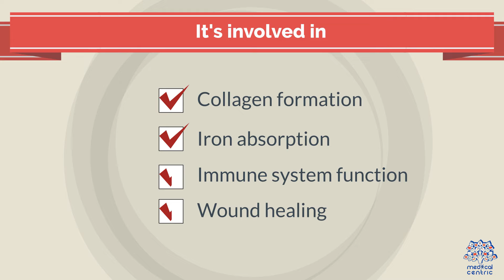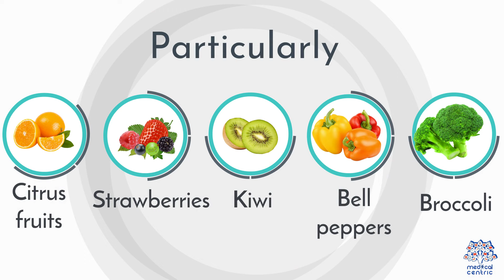The ABCs of Vitamin C: Importance, Sources, and Benefits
In today's video, we're diving deep into the world of Vitamin C – a powerhouse nutrient with remarkable benefits for your overall well-being. Join us on this journey as we unveil the importance of Vitamin C, its diverse sources, and the incredible health benefits it brings to the table.

Section 1: Understanding the Importance of Vitamin C

The Body's Guardian: An Overview of Vitamin C
Vitamin C, also known as ascorbic acid, is a water-soluble vitamin that plays a crucial role in various bodily functions. It acts as a powerful antioxidant, helping to protect cells from damage caused by free radicals. Additionally, Vitamin C is essential for collagen synthesis, wound healing, and maintaining the health of your skin, bones, and blood vessels.

One of the standout features of Vitamin C is its ability to enhance the immune system. It supports the production of white blood cells and antibodies, helping the body fend off infections and illnesses. Regular intake of Vitamin C is especially important during cold and flu seasons.

Section 2: Exploring Rich Sources of Vitamin C

Citrus Marvels: Oranges, Lemons, and Beyond
When we think of Vitamin C, citrus fruits often come to mind. Oranges, lemons, grapefruits, and limes are rich sources of this vitamin. Including these fruits in your diet can provide a delicious and nutritious way to meet your daily Vitamin C needs.

Beyond the Basics: Surprising Sources
Vitamin C isn't limited to citrus alone. Explore a variety of vegetables such as bell peppers, broccoli, and Brussels sprouts. Berries like strawberries and kiwi also pack a Vitamin C punch. Diversifying your diet ensures a well-rounded intake of this essential nutrient.

Section 3: Health Benefits of Vitamin C

Radiant Skin and Collagen Production
Vitamin C plays a pivotal role in the synthesis of collagen, a protein crucial for maintaining skin elasticity and firmness. Including Vitamin C in your diet supports a youthful complexion and helps reduce the appearance of fine lines and wrinkles.

Cardiovascular Health and Beyond
Beyond skin deep, Vitamin C contributes to cardiovascular health by supporting the integrity of blood vessels. It aids in the absorption of iron, contributing to optimal blood circulation and overall heart health.

Conclusion:

As we wrap up our exploration of Vitamin C, it's clear that this nutrient is more than just a vitamin – it's a key player in promoting vitality and longevity. Whether you're looking to boost your immune system, enhance skin health, or support your overall well-being, Vitamin C is a valuable addition to your daily diet.